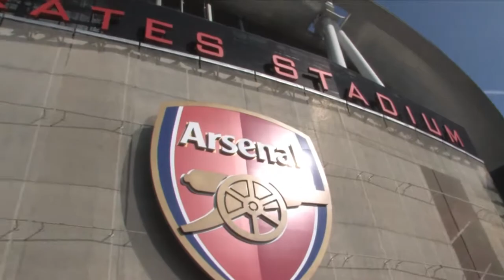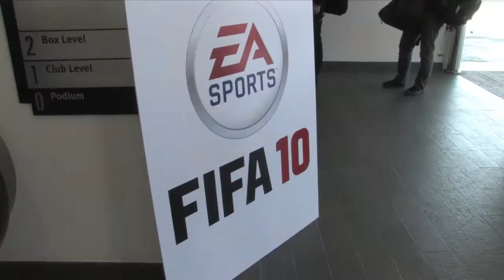Videoreportage FIFA 10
Jeffrey speelt voor het eerst FIFA 10 in het voetbalstadion van Arsenal.